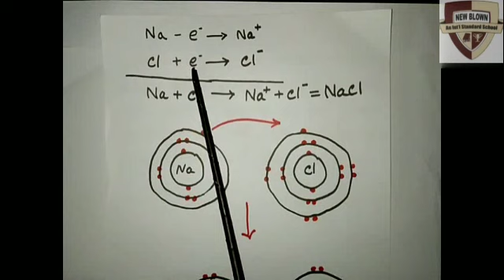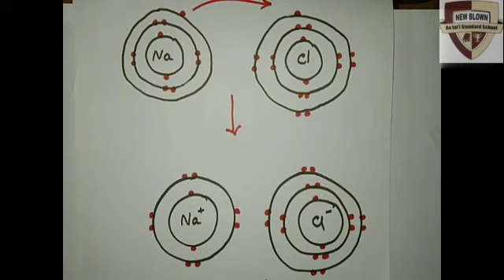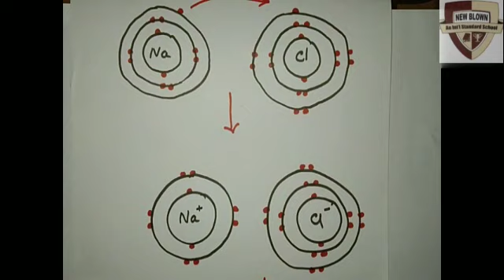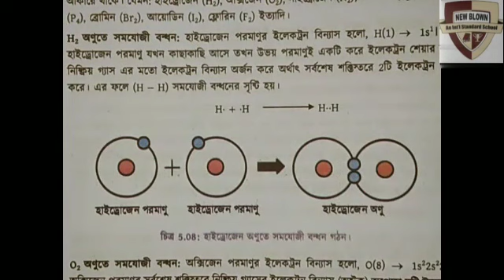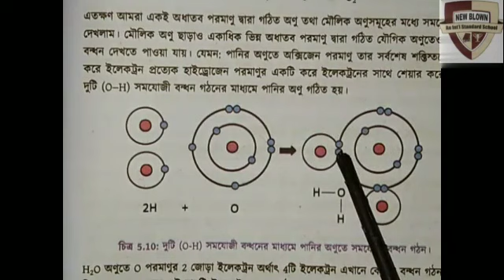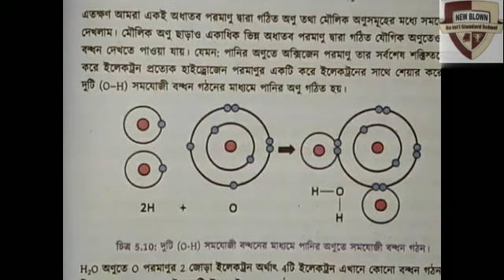SSC || রসায়ন || ৫ম অধ্যায়ঃ রাসায়নিক বন্ধন